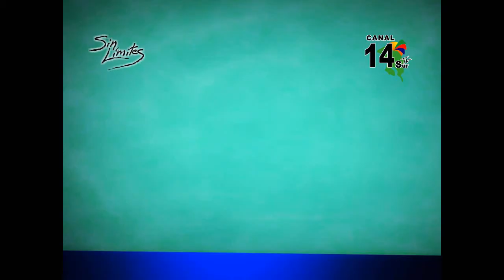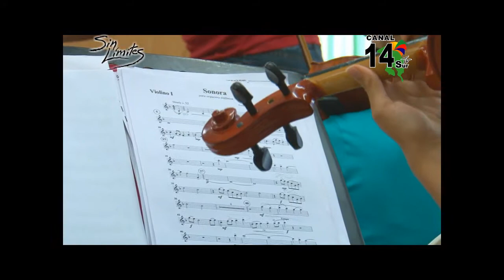Escuela Sinfónica de Pérez Zeledón - Sin Límites / Alien Arts Producción Audiovisual